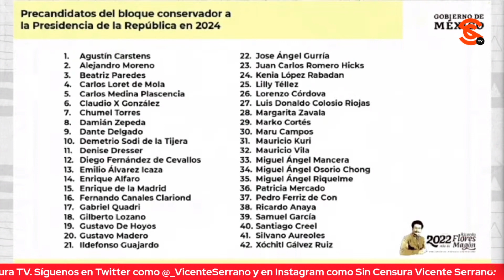HIPOCRESÍA EN DISCURSOS Y ACCIONES DE LA OPOSICIÓN, CONCUERDAN LAURA CEVALLOS Y ALINA DUARTE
La abogada especialista en Derecho Electoral y colaboradora de Sin Línea Mx Lic. Laura Cevallos Alcázar, y la corresponsal de Sin Censura Alina Duarte, nos compartieron sus criterios respecto a las distintas muestras de hipocresía de la oposición, donde cada uno tira para su lado y le echa la culpa al gobierno actual de problemáticas que ellos mismos han generado